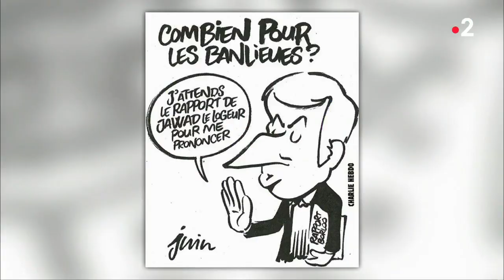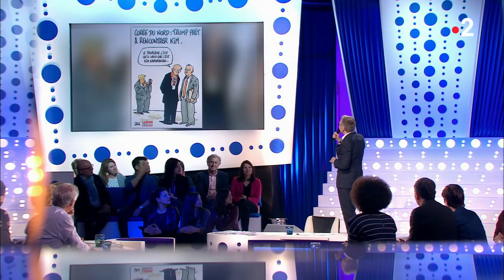Les portraits qui font l'actualité - On n'est pas couché 5 mai 2018